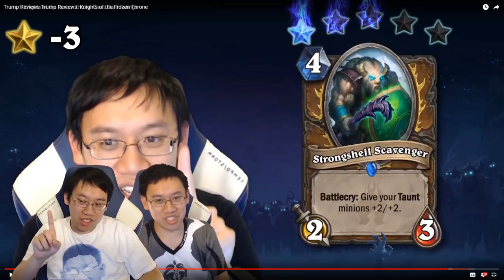Trump Reviews Trump Reviews Trump Reviews: Knights of the Frozen Throne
STAR RATINGS EXPLAINED
Unplayed.

Saw play for some time but ultimately became unpopular.

In a tier 3 deck OR occasional tech choice.

In a tier 2 deck OR in a tier 3 deck defining OR in multiple tier 3 decks.

In a tier 1 deck OR in a tier 2 deck defining OR in multiple tier 2 decks.

FOLLOW TRUMP!